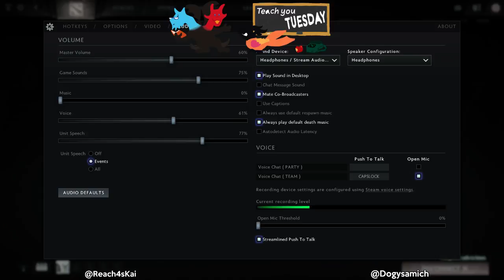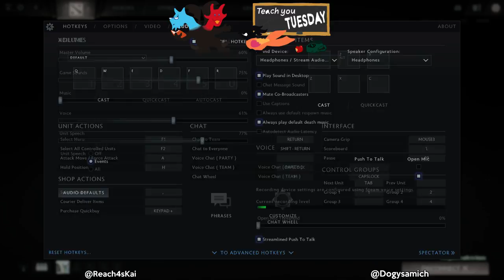TeachYouTuesday 2/21 TangoWango 2.2k AVG Team Vs. 3.1k MMR AVG Pub Group ft. Dogysamich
Teach You Tuesday is a weekly educational series that will give new and experienced players an opportunity to play in a competitive setting without the pressures of toxic team members.

Tonight's match featured a 2.2k AVG Team (and former participant) TangoWango going up against a random pub stack from our registrants.

TangoWango's MMR ranges from: 1.6k to 4k

Dire MMR (all approximates, not in order): 3.1k, 3.7k, 4k, 3k, 1.6k

Will the better team coordination of team TangoWango trump the higher MMR pub stack?